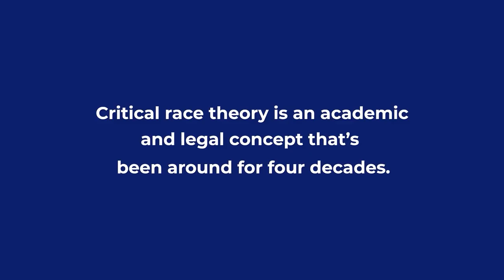Weekly News Roundup with Julia Cosby